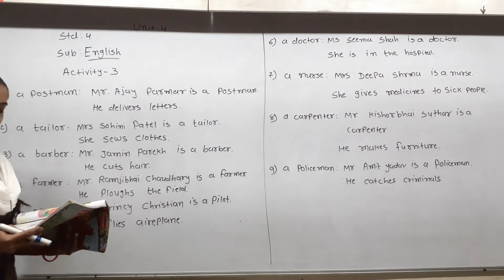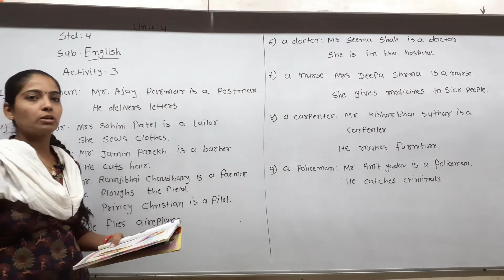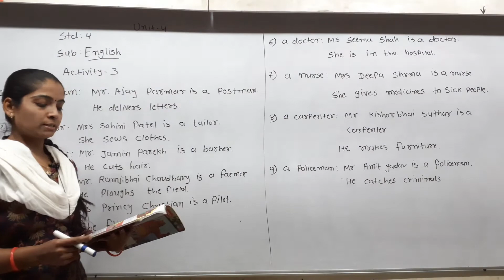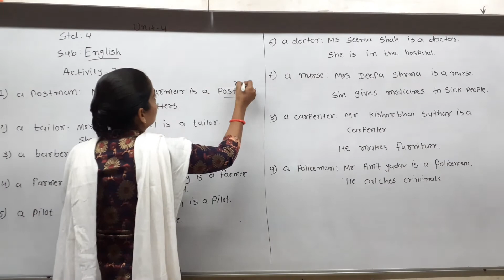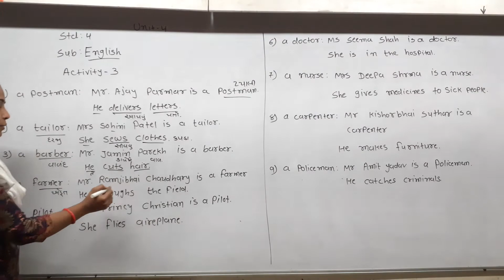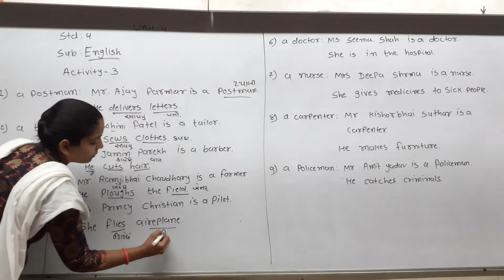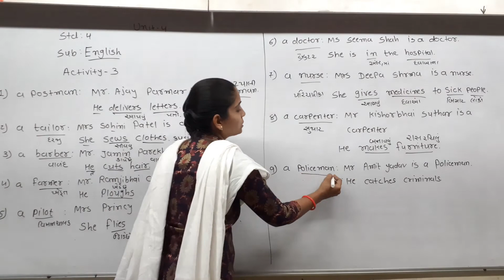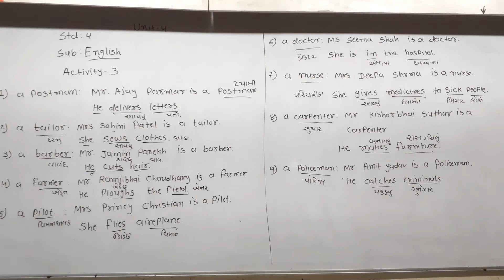Std 4 Guj Med English Activity 3